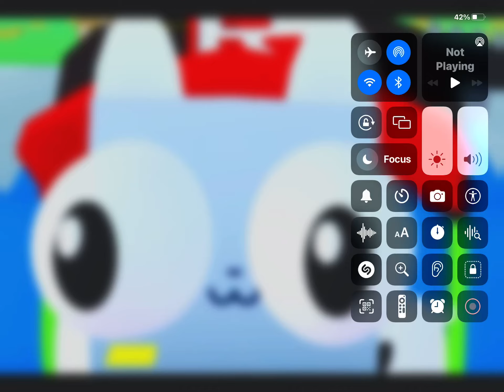new pet in pet sim x